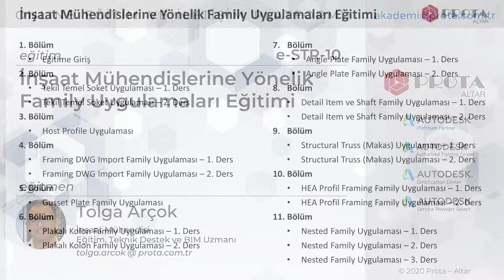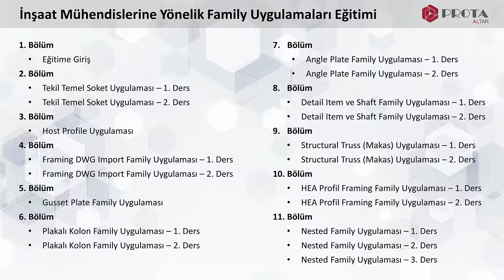İnşaat Mühendislerine Yönelik Autodesk Revit Family Uygulamaları Eğitimi (eSTR10)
Bu online eğitim kapsamında, Autodesk Revit Structure özel family elemanlarının oluşturulmasını sağlama, family türleri ve family şablonlarını anlama, family yapısının ilişkisini öğrenme ve özellikle inşaat mühendislerinin ihtiyaç duyduğu family elemanlarını oluşturma konuları yer alır.

Oluşturulan family elemanlarına parametreler ekleyerek özel bilgileri sorgulama ve istenilen LOD seviyesinde family üretebilme de eğitim kapsamı içerisinde yer alır.